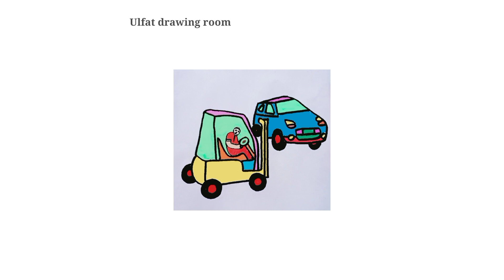forklifts drawing | how to draw forklift | forklift drawing video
forklifts drawing | how to draw forklifts | forklifts draw | forklifts drawing video | drawing forklifts | how to draw forklifts for kids
In This video I will show you how to draw a forklifts easy step by step for beginners. Follow these easy steps to draw a nice forklifts.

Queries Solved In This Video:
ulfat drawing room,
forklifts draw,
draw forklifts,
drawing forklifts ,
forklifts drawing,
how to draw forklifts,
how to draw forklifts for kids,
how to draw forklifts step by step,
how to draw forklifts in the sea,
how to draw forklifts art,
how to draw forklifts scenery,
how to draw forklifts with pencil,
forklifts drawing easy,
forklifts drawing for kids,
forklifts drawing colour,
forklifts drawing hard,
forklifts drawing easy step by step,
forklifts drawing video,
forklifts drawing easy with colour,
forklifts drawing simple,
drawing forklifts easy,
drawing forklifts banane ka tarika,
drawing forklifts with pencil,
drawing forklifts titanic,
drawing forklifts with colour,
drawing forklifts hard,
Drawing forklifts kaise banate hain,
drawing forklifts ki,
About This Channel 'Ulfat Drawing Room'::::
YouTube/drawings presents Ulfat  Drawing Room/ How to Draw is a drawing tutorial channel. We upload How to draw step by step easy drawing videos. All types of Art and Drawing videos are available here.

Become a member of Ulfat Drawing Room community:
1️⃣ Watch the entire video
4️⃣  Comment your opinion about this video